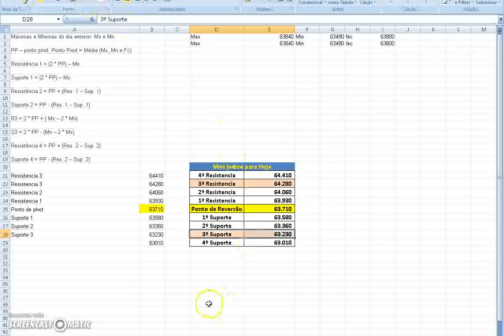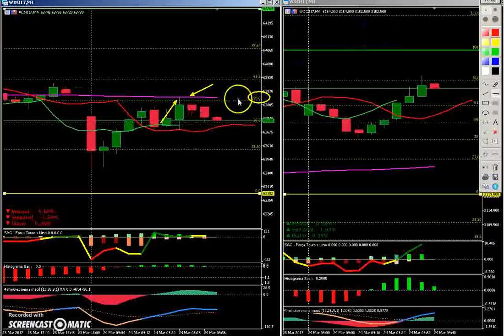Setup NM Fibo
Para uso no Mini Indice e Mini dolar